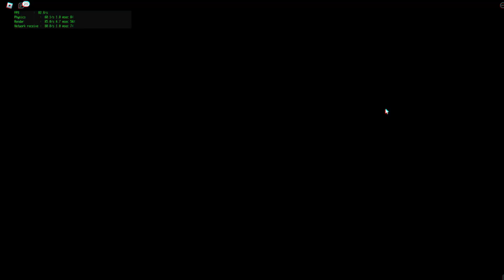AB: Underfell (Sans Skin)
update is not op

Buying one of these will support me a lot btw.